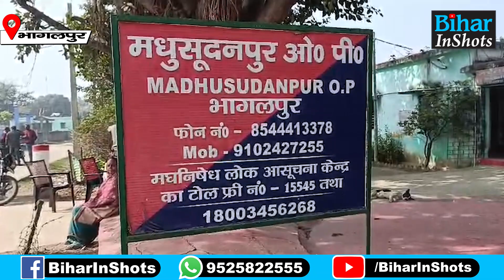Facebook Reels बनाते – बनाते हो गया Love, भागकर कर ली शादी, परिवार वाले पहुंच गए थाना, फिर तो..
देखें वीडियो, बिहार में फेसबुक रील्स बनाते – बनाते प्रेम हो गया, भागकर कर ली शादी, परिवार वाले पहुंचे थाना, फिर तो..